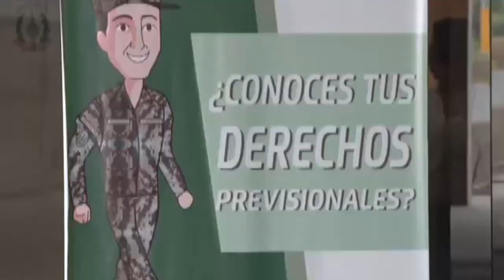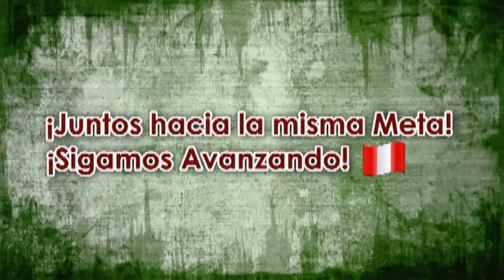Militar por Vocación